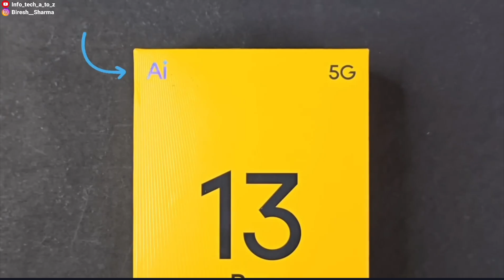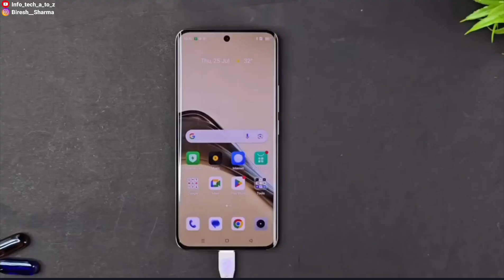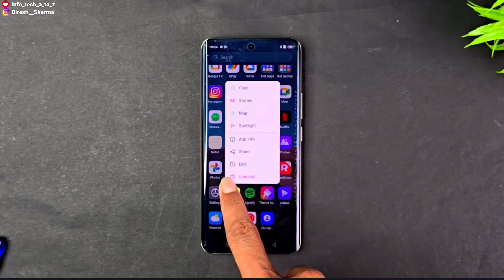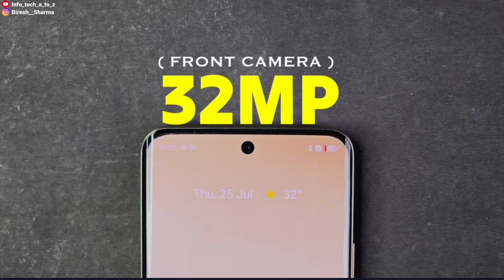Realme 13 Pro Plus 5G Unboxing | Snapdragon 7 Gen 2 & 5200mAh🔋| 120X Zoom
Realme 13 Pro Plus 5G Specifications 👇
6.7" Inch 3D Curved FHD+ Amoled Display, Snapdragon 7 Gen 2 Processor, 50MP Main Camera + 8MP Ultrawide + 50MP Telephoto periscope aur 32MP Front Camera and 5200mAh 🔋 80 watt Charger ⚡ IP65 rating
And Price 💸 30,000 - 35,000 Around

We Will Bring More Videos Like This

Tags 👇
Search Keyboard 👇
realme 13 pro plus 5g price in india